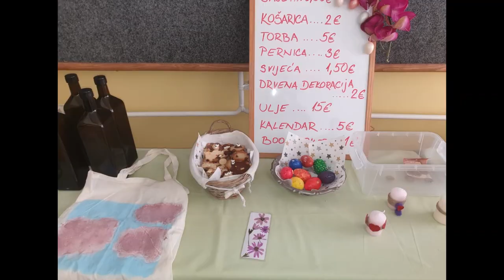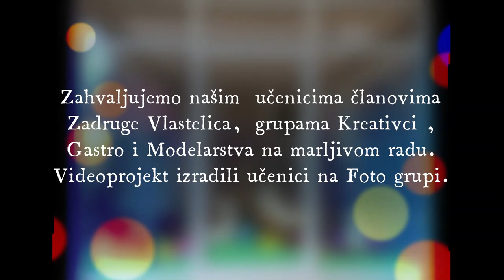Priča o Uskrsu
Zahvaljujemo  članovima naše školske Zadruge ,,Vlastelica'', grupama Kreativaca, Modelarstva te Gastro sekcije na marljivom radu.  Video uradak izradili su učenici Foto grupe.